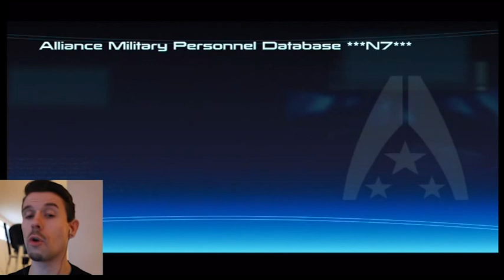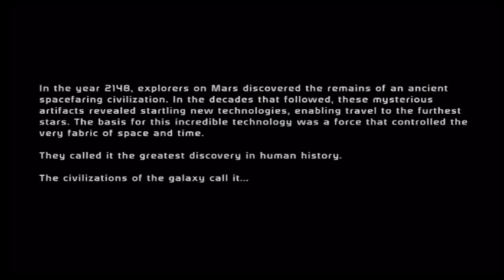Mass Effect Playthrough: HOLY CRAP IT'S SETH GREEN! #1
Comments and feedback would be very appreciative, hope you all like it.

Hello everyone this is my personal channel.  I have a few out there that I do with my friends but this is my channel and some times I'll have my friends on here but this is my show.  I figured I should make my own for my own videos.